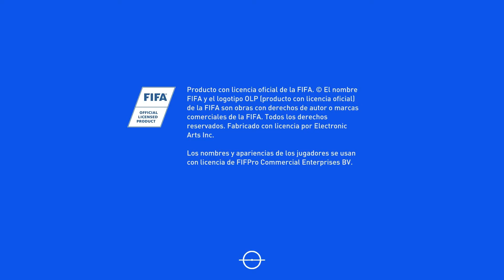Fifa 19 Modo Carrera FC Barcelona 13 - Más...